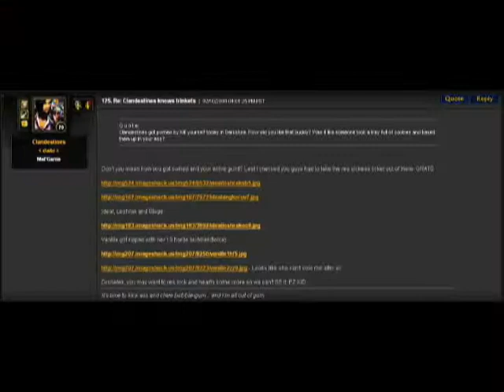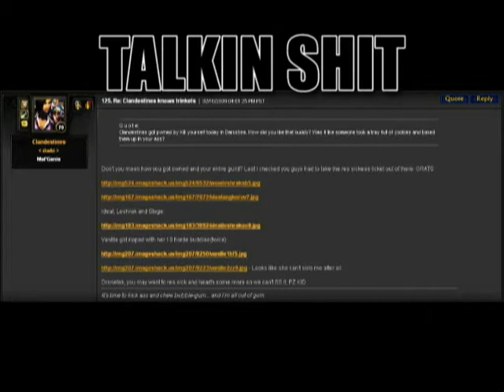Kill yourself rips Clandestines's balls.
extreme fatality